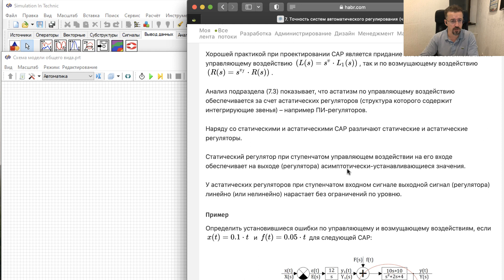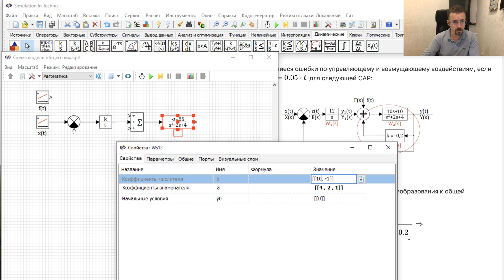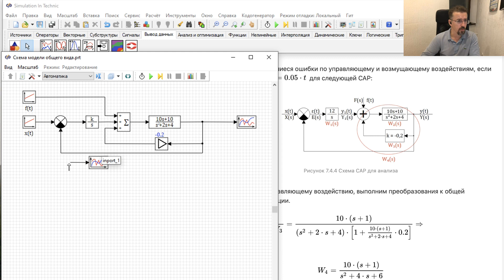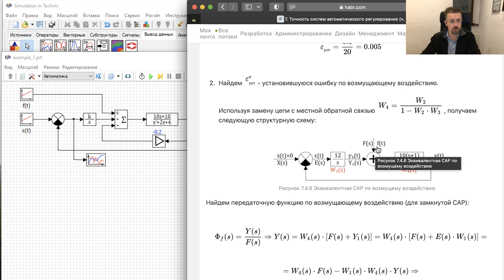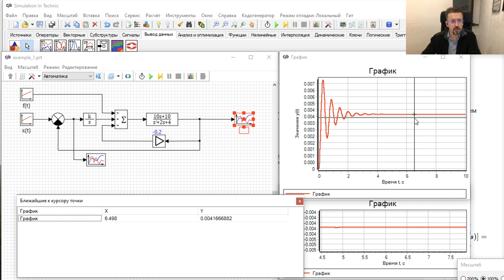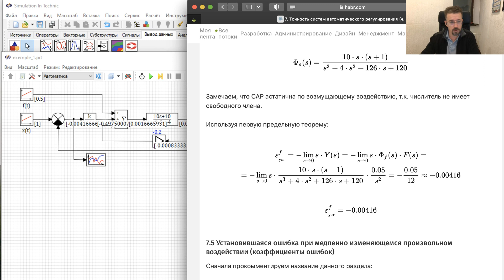Видео с решением пример из лекции по управлению в техничесих устройствах.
В видео, с помощью численного моделирования в среде SimInTech решается задача анализа точности САР.
7. Точность систем автоматического регулирования (ч. 2)
Текст лекции наоходится по адрессу: